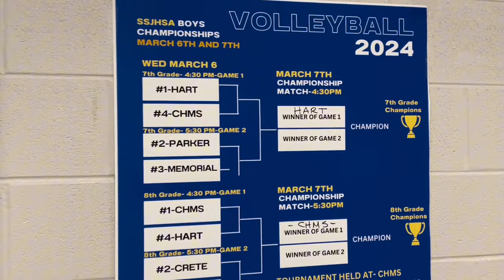James Hart Panthers volleyball title 🏆🏐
James Hart Middle School wins the South Suburban Conference Championship in a tough 3 set match vs Memorial after beating Chicago Heights in the semifinal.